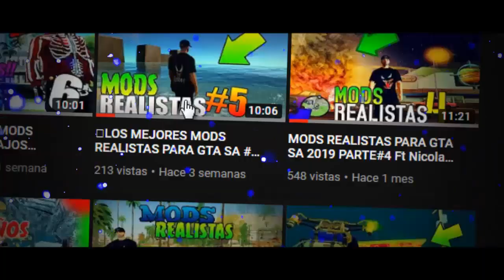FORMAS DE VESTIR A TU CJ "CON ESTILO" EN GTA SAN ANDREAS PC!! Parte#03 LOQUENDO 2019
HOLA SOY GTAVENOM HD MODS!!!

Hola amigos como están espero que bien, si quieres mas vídeos como este entonces que esperas para suscribirte darle like comentar y compartir con tus amigos y no olvides activar la campanita de notificaciones para que no te pierdas ningunos de mis vídeos  gracias por darle like y ver este vídeo espero te allá servido y te allá gustado nos vemos en el próximo vídeo.

(; CREDITOS A TODOS LOS RESPECTIVOS CREADORES DE CADA MODS ;)